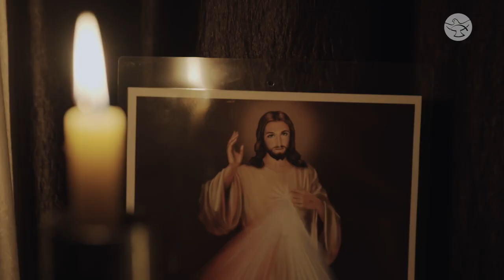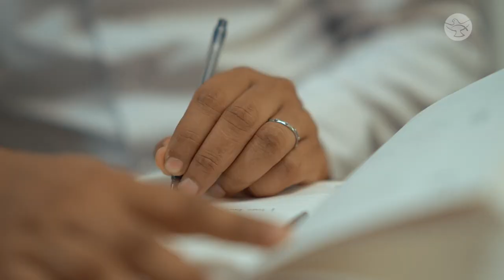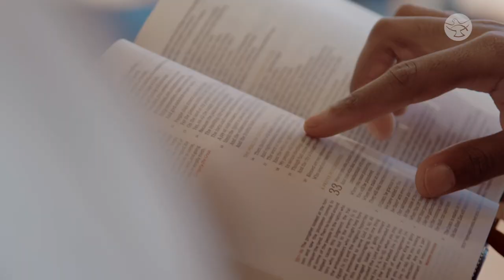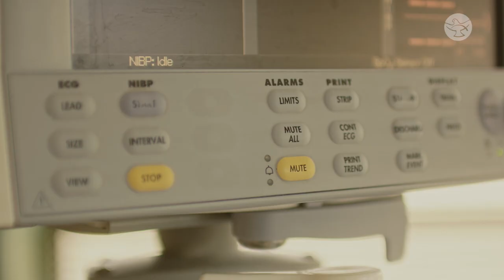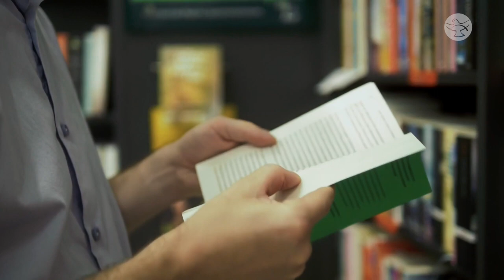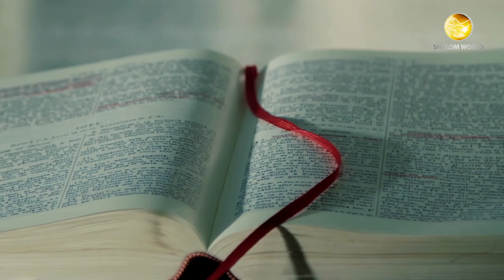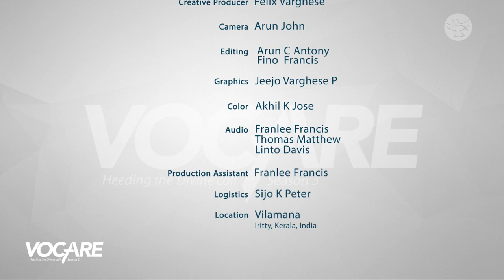Priest Talks About Surviving Cancer || Fr. Elias Edukkunnel || Vocare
Fr. Elias Edukkunnel has lost his hearing capability, he is half-blind, and above all, he has undergone two major surgeries for a lethal brain tumor. Still, he survives through the amazing healing power of God. Against all odds, he became a priest and is celebrating the Holy Mass as his heart always desired.